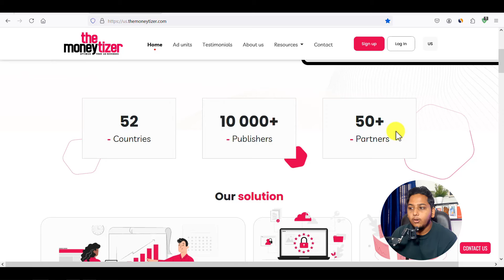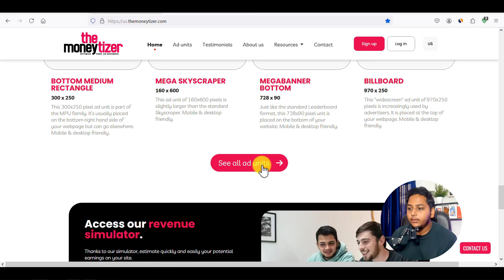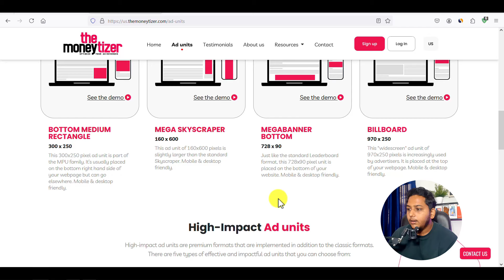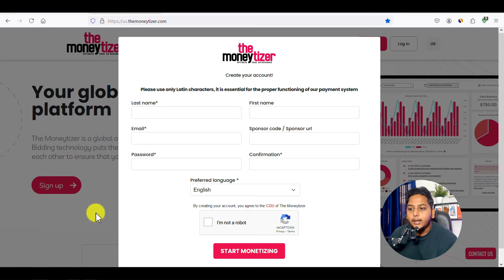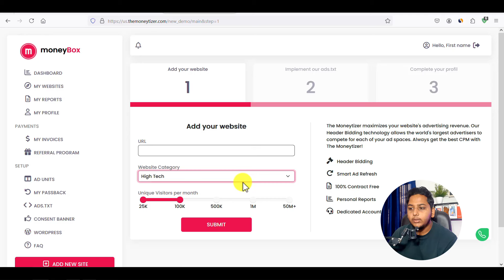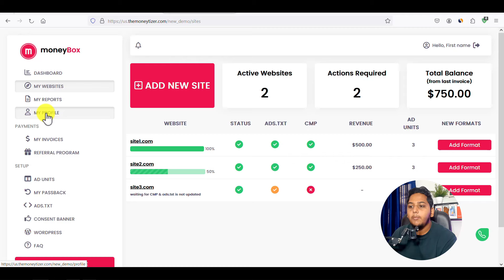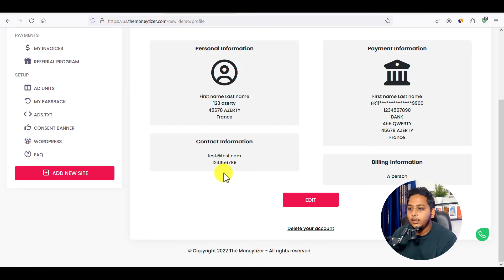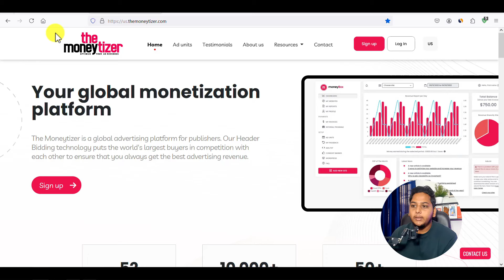How to Get Website Monetization Approval | High Earning | Best Google AdSense Alternative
Know How to Get Website Monetization Approval with High Earning And Best Google AdSense Alternative.

     👉NIRAJYADAV